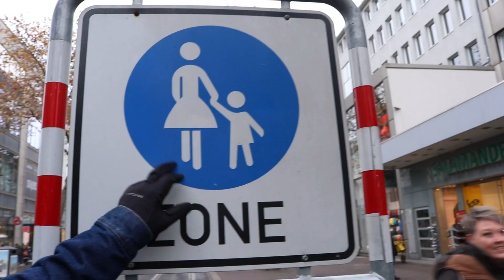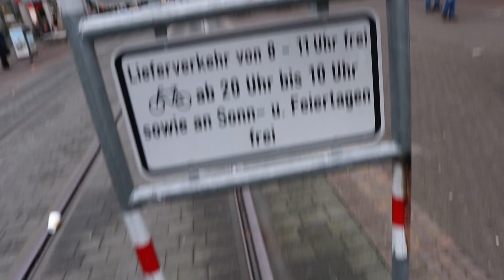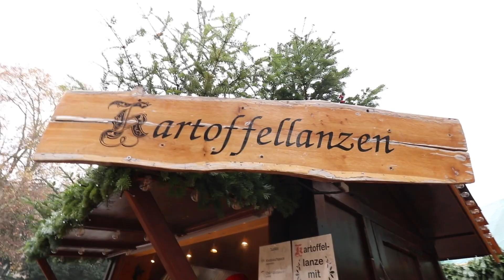German Christmas Markets - this guy cut the line!